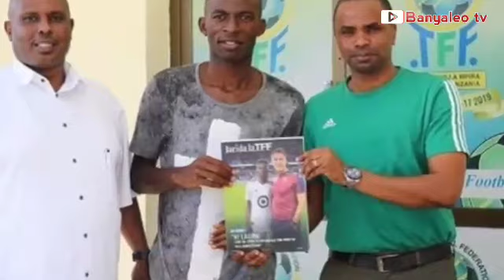historia ya wallece karia